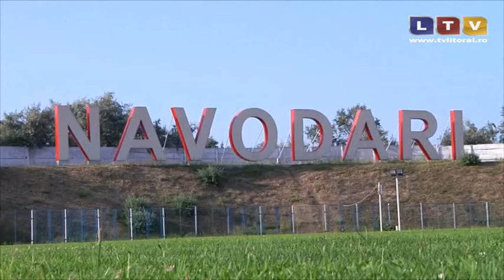Săgeata Năvodari va susține primul meci din istoria clubului în Liga a I-a la fotbal - Litoral TV